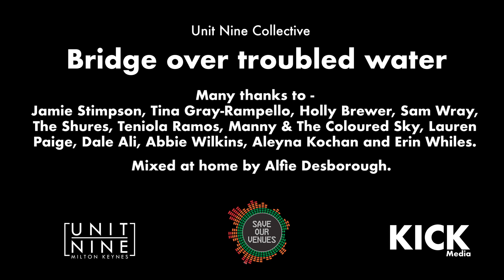Bridge Over Troubled Water - Unit Nine Collective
Unit Nine collective presents to you their isolation version of Bridge Over Troubled Water as part of the 'Save Our Venues' national campaign.

Save Our Venues has been created to help grassroots music venues to survive this unprecedented threat to their existence.

Unit Nine a live music venue in Milton Keynes, is under threat of closure and the management are doing all they can to help raise vital funds to help to re-open the doors when the time is right. To help save our venue, you can donate to our crowdfunder

Any money raised above our personal target will be donated back into the main pot that will be distributed between live music venues right across the UK. The more money that is raised, the more music venues we are able help to keep alive. For more information on the campaign please in association with Music Venue Trust. Music Venue Trust is a Charity registered with the Charity Commission of England and Wales, registration no: 1159846.

Thankyou to all of the singers who took part in the making of this video.
Jamie Stimpson, Tina Gray-Rampello, Holly Brewer, Sam Wray, The Shures, Teniola Ramos, Emmanel Ademolu, Lauren Paige, Dale Ali, Abbie Wilkins, Aleyna Kochan and Erin Whiles.

Massive appreciation goes to our inhouse mixing engineer, Alfie ‘Vee’ Desborough, who managed to piece together this beautiful version of Bridge Over Troubled Water from audio & footage recorded purely on handheld devices.

Executive Producers - Dom Rampello and Jamie Stimpson

A huge credit also to Callum Ryan - Kick Media, who produced and turned around this amazing video within two days.

Finally, big thanks to Darren Ryan at 3Gem Media Group & Sue from Republic Media for backing the campaign and helping us to promote this initiative.